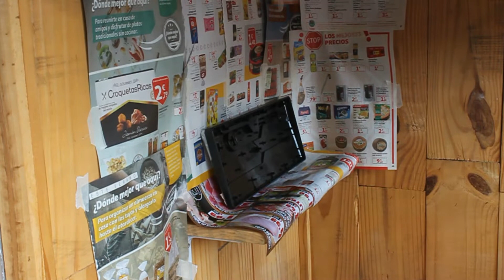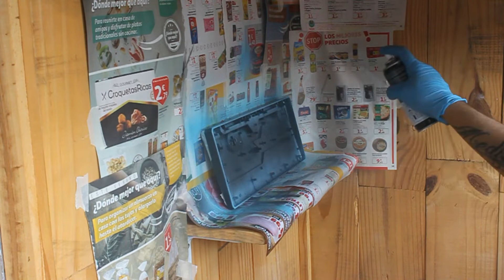Cómo customizar un teclado Krom Kernel TKL 🖌🛠 | Krom Kernel TKL Mod (Keyboard Modding)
In this video I will change the image of my keyboard to match it with my setup.

En este video voy a cambiar la imagen de mi teclado, dándole un toque más acorde a mi setup. Gracias por verlo.

MUSIC | MÚSICA

INTERESTING LINKS | LINKS DE INTERÉS

Tool Kit | Kit de herramientas: